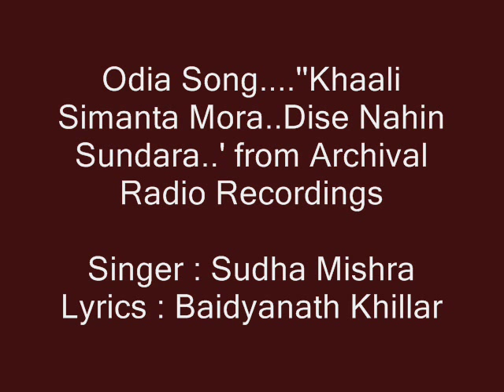Sudha Mishra sings....''Khali Simanta Mora.......'' from Archival Radio Recordings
Lyrics : Baidyanath Khillar